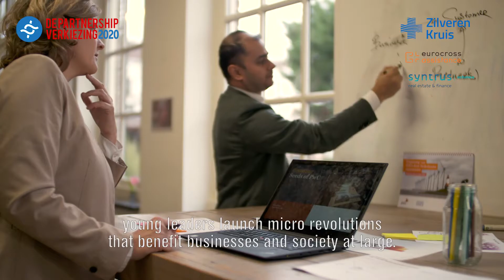Zilveren Kruis/Eurocross/Syntrus Achmea - De Alles Oké Cirkel | De Partnership Verkiezing 2020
Team Zilveren Kruis/Eurocross/Syntrus-Achmea – De Alles Oké Cirkel:David de Wilde, Nico van Dijk, Rick Luger, Eline Deusing

The ‘Alles Oke Cirkel’ is a neighbourhood network for elderly in which a socially active life is stimulated via a voice-activated assistant.

Thanks to a shared message board neighbours can use voice messages to let each other know if they need help or invite each other for fun activities. Drinking tea, going out for a walk or help someone doing groceries. Additionally, the assistant is equipped with an alarm function.
In this way, elderly can keep an eye out for each other. Now more relevant than ever.

'Best New Partnership Award': This business case participates in the Partnership Verkiezing for the category 'Best New Partnership Award'. The Partnership Verkiezing is an initiative of The Punchy Pack, the Ministry of Foreign affairs and Rotterdam School of Management. In 8 inspirational and educational months, young professionals from a wide variety of organisations develop a sustainable business case aimed at creating social and/or ecological impact in the world. One team wins the award for 'Best New Partnership'. Which team has the best, most original and impactful sustainable business case? Vote for the team that you believe should win the Partnership Verkiezing 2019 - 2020, and contribute to our shared impact! Voting is possible from Monday 15 June until 12 July at midnight.